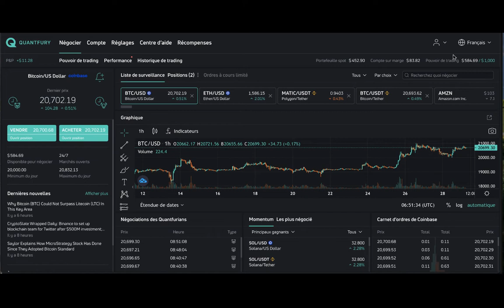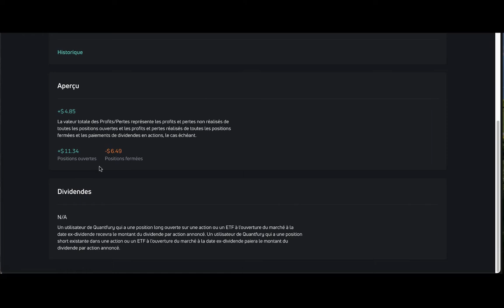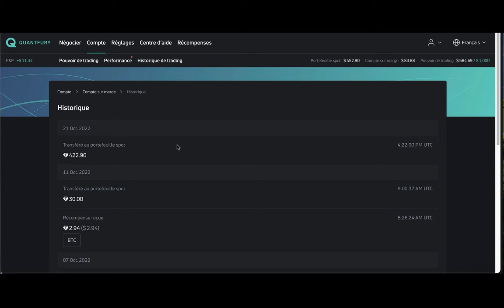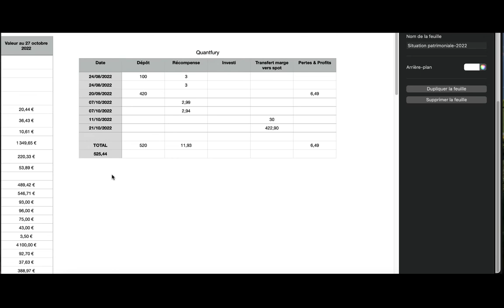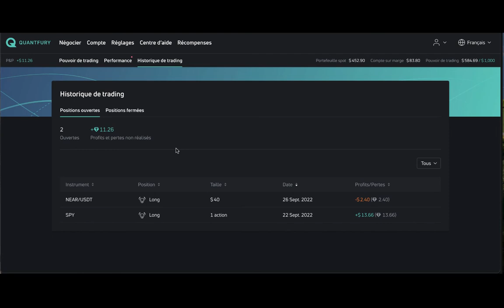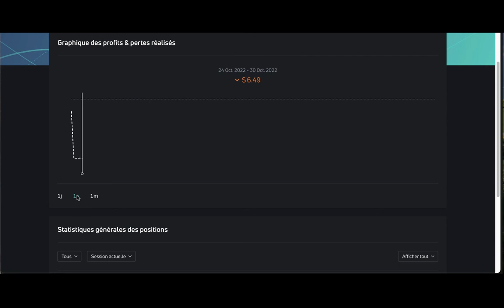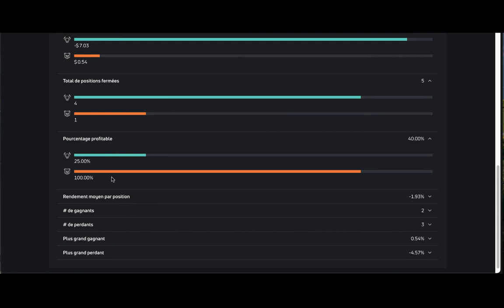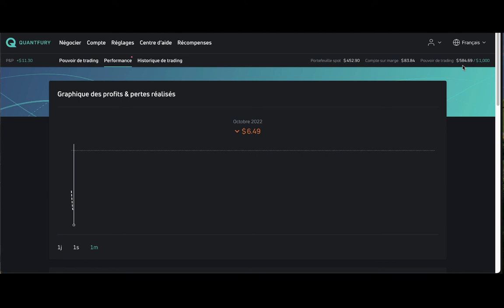Quantfury: Statistiques et gestion des portefeuilles marge et spot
🔎 La vidéo en bref :

La plateforme de trading Quantfury offre de nombreux outils d'analyse et permet à la fois de faire du DCA, de Holder et de trader avec désormais 2 portefeuilles distincts.

Il est donc possible d'acheter un actif comme de parier à la hausse ou à la baisse, avec ou sans effet  de levier, puis d'analyser en détail les performances.

C'est  ce que nous voyons dans cette  vidéo.

Quantfury offre également jusqu'à 250$ lors de votre premier dépôt avec le code QV4122C4 ;)